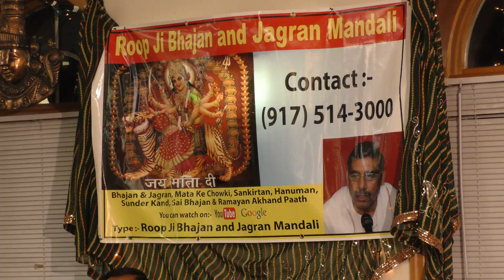Roop Ji Bhajan and Jagran Mandali, contact number is(917)514-3000,HD Video. Uploaded by Benni Grover